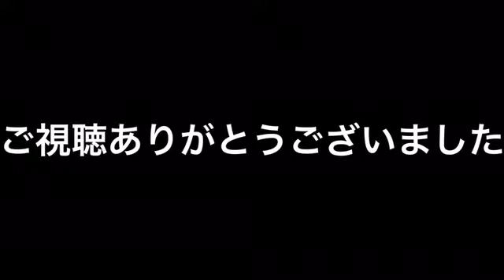つくばエクスプレス１１４